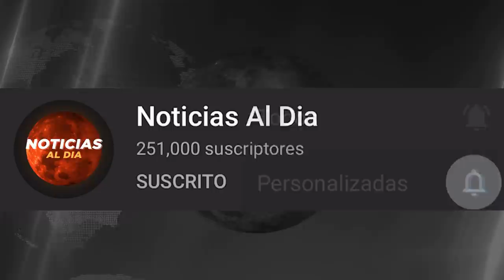RUSIA Y UCRANIA HOY NOTICIAS 18 DE ABRIL 2022, ZELENSKI MANDA URGENTE MENSAJE A BIDEN PRESTAMOS HOY